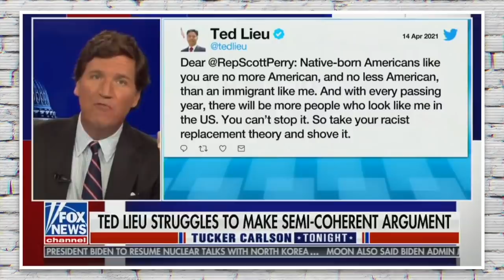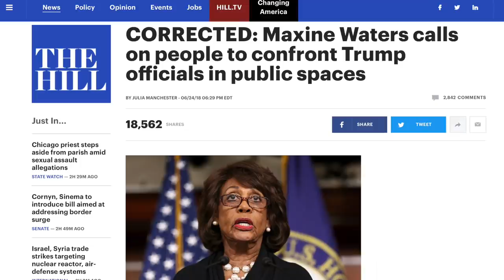Tucker Carlson Had Bizarre, Inexplicable Meltdowns Two Days in a Row